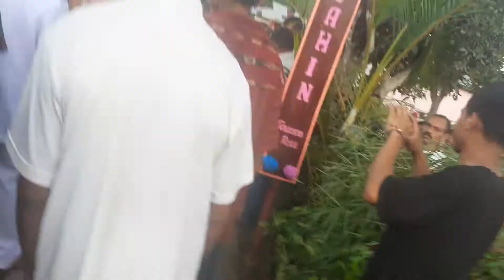Suasana penjemputan Kepala Desa Kawela periode 2019-2025 sesudah pelantikan du Larantuka